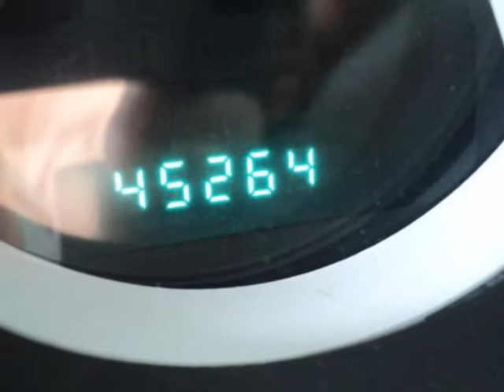2009 DODGE Grand Caravan 4dr Wgn SXT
2009 DODGE Grand Caravan 4 Door Wgn SXT

Power Sliding Doors,, Loaded

Elder Dodge
Athens, TX